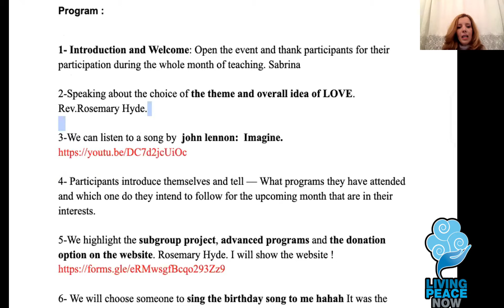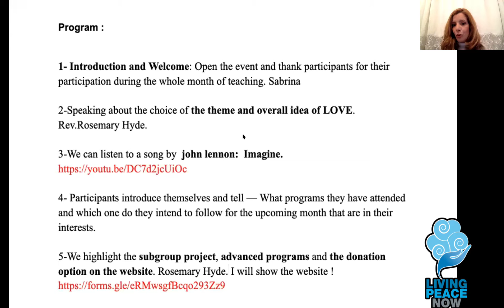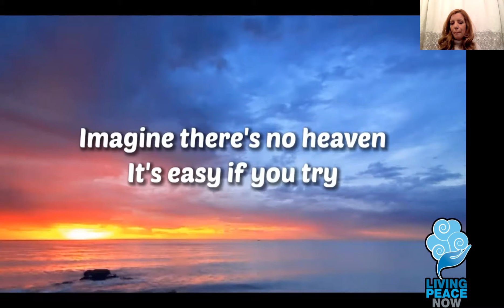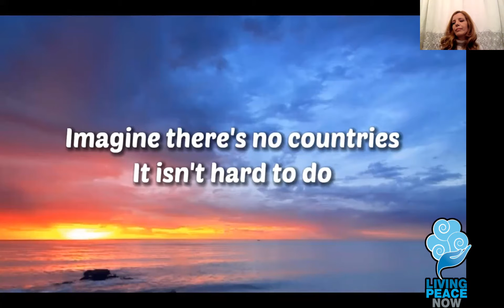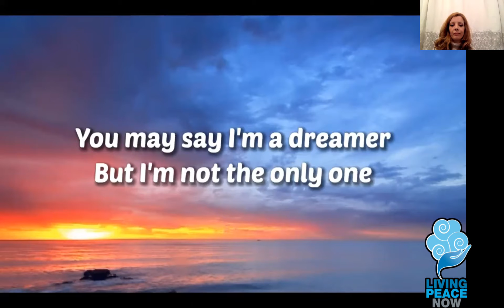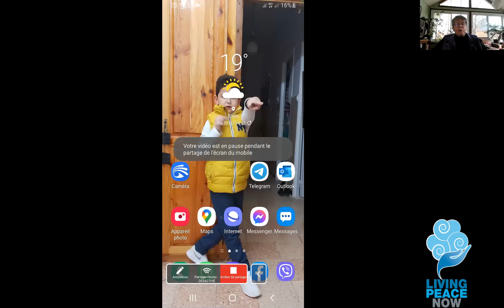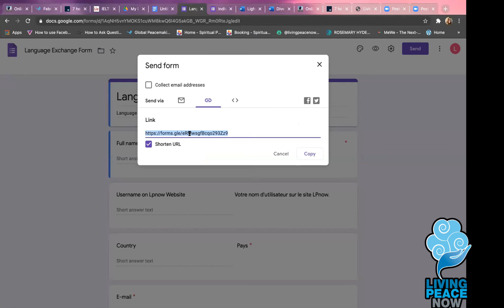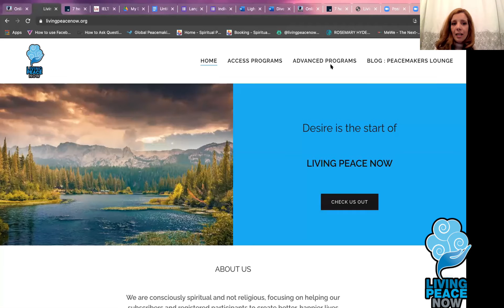Festival of Love - -2/2021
OPEN TO ALL- January Festival is an event to celebrate a whole month of programming, teaching and learning about peacemaking which is designed to help Learn more about the Energetic Vibrations of Love.

OUVERT À TOUS- Le Festival de janvier est un événement qui célèbre un mois entier de programmation, d'enseignement et d'apprentissage sur le rétablissement de la paix, qui est conçu pour aider à apprendre plus sur l'énergie de l'amour

Image Source:  Free-Photos from Pixabay